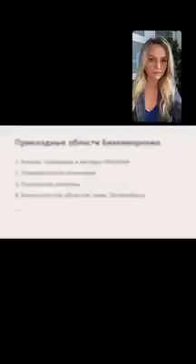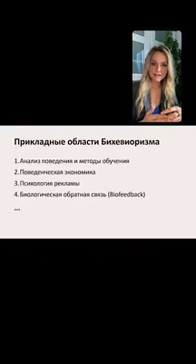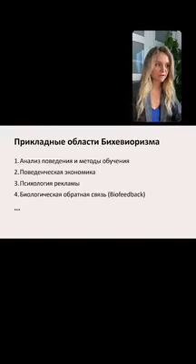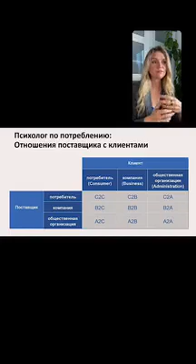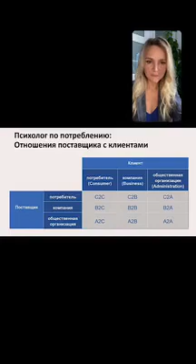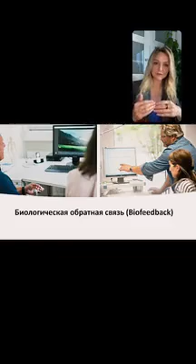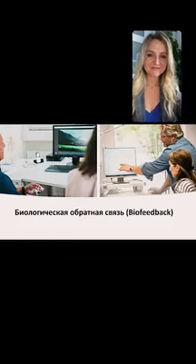ПСИХОЛОГИЧЕСКОЕ КОНСУЛЬТИРОВАНИЕ СИСТЕМНЫЙ КОУЧИНГ в Instagram «Заключительная Лекция 4 Преподавате